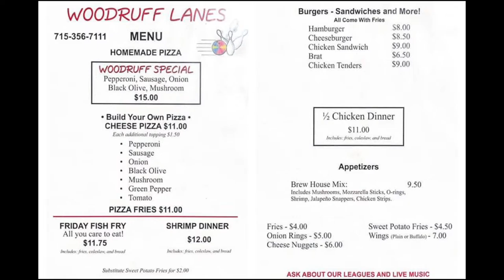Live from Black Sheep Ink- Megan Hunt -Midwest Music Hour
Live from the Black Sheep Ink Tattoo & Piercing shop, I have a hang and chat with Megan Hunt. She's an Artist of many mediums and has most recently, dipped her brush back into the palette of music. With no shortage of things to discuss, I am really looking forward to it and hope you will join us for this special session of the Midwest Music Hour.